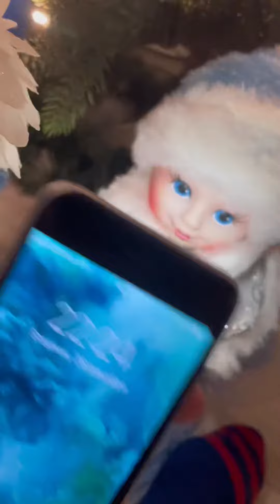ДЖИНГЛ ГОООД🎄 первая моя песня!!не смейтесь!!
надеюсь вам понравится:3 вот текст: джингл год..джингл год..джингл год..джингл год.￼.ДЖИИНГО-О-О-О-О-О…лд(голд?че?типа золото?нуу..гавно!) че?не гавно это типа что-то,что-то на Новый год!оливье?(не а что?)это ещё не всё Новый год это про,а не нубик как ты,иди лучше поспи,извини я груба,но не мерзнет губа!мне вообще пофиг да,мне вообще пофиг да! (е-е-е-е-е-е-е-е) (е-е-е-е-е-е-е) ЙОУ,это тоже не все!мандаринок вагон,сразу псов всех в загон,репер тут!это я!ну а что? ХА ХА ХА!!(о вагон с кока колай проехал,крутА)е-е-е-е-е-е-е йоу!